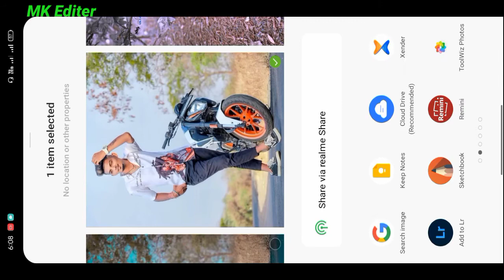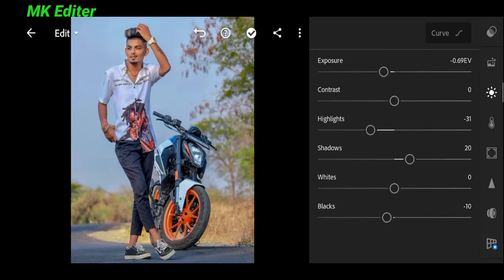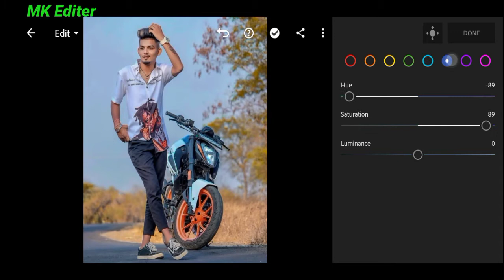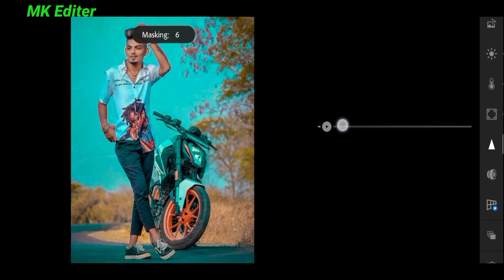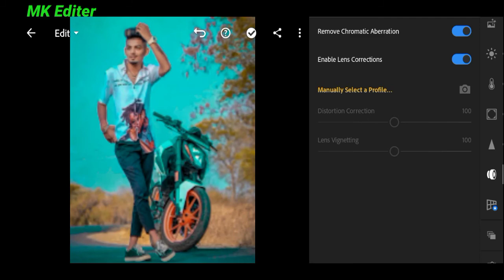Lightroom photo editing||Blue and orange color effect lr editing tutorial||preset download free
NCS MUSIC
मेरे साथ बात करना चाहते हो तो मेरे स्टाग्राम में फॉलो करें

blue and orange lightroom preset
orange blue preset lightroom mobile
blue orange preset lightroom download
how to blue and orange colour photo editing
blue and orange colour background photo editing
Lightroom mobile blue orange tone photo editing
MK Editer
Lightroom presets
lr presents
best presents for Lightroom
Lightroom download kaise karen
lr edit
lr photo editing presents download
present download kaise karen
lr editing
Lightroom cc editing tutorial
lr edit
Lightroom best editing
lr presents
Lightroom presets
Lightroom Photo Editing Tutorial 2022

note :-
all the image /picture shown in this video belong to the respected owner and not me I am not the owner of any picture showed in this video. all content used copyright to MK Editer. used or commercial display for editing of the content without proper authorisation is not allowed.
 thank you.. MK Editer